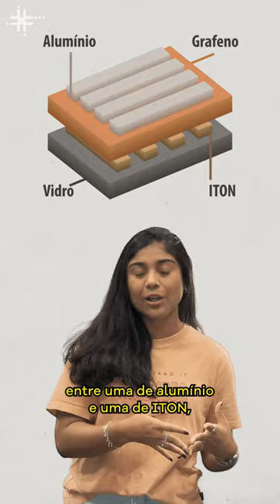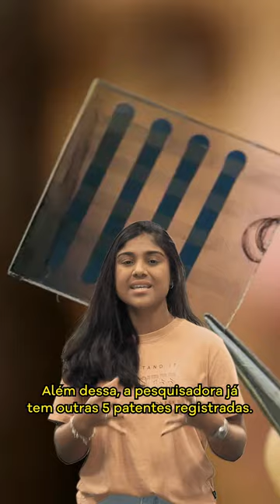Fique Sabendo: Pesquisadora cria memória de computador que poderia substituir dispositivo de silício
Uma pesquisa da Universidade de São Paulo resultou na criação de uma memória de computador que poderá vir a substituir dispositivos de silício. A tecnologia é baseada na memória resistiva, em que as informações não somem quando o aparelho é desligado.

O protótipo, desenvolvido durante a pesquisa de doutorado de Marina Sparvoli no Instituto de Física da USP, rendeu à pesquisadora sua sexta patente no Instituto Nacional da Propriedade Industrial.